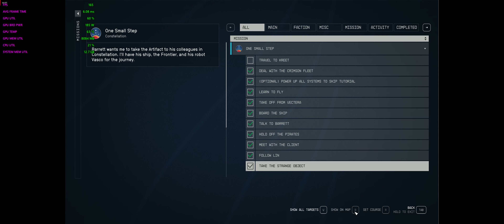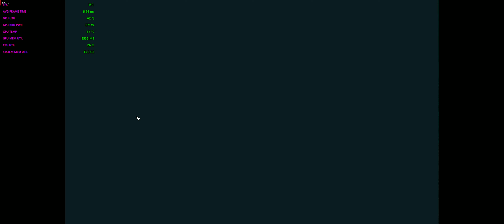Starfield [Part 2] - Ultra Preset. AMD Frame Gen. FSR3. 7900 XTX [24GB]. 3840x1600. No Commentary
Here is some gameplay from Starfield.

MagashiGaming - PC Build:

CPU: Intel core i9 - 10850K @ 3600MHz (stock) / 3600 MHz (actual)
RAM: 32GB
GPU: Msi Gaming Trio Classic RX 7900 XTX [24GB]
1TB SSD
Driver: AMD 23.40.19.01